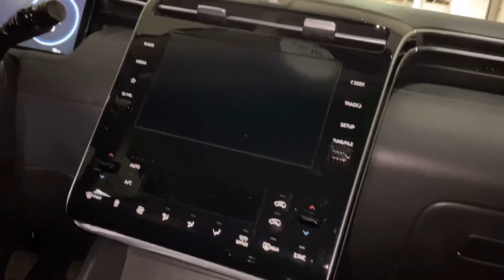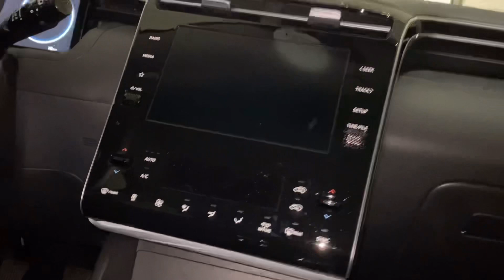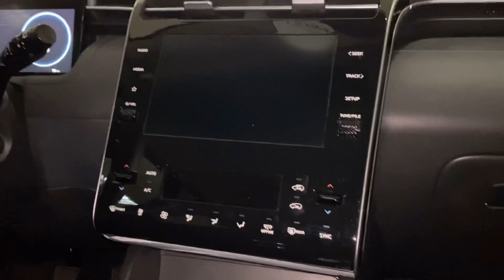Tucson 2021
Hyundai hybrid car